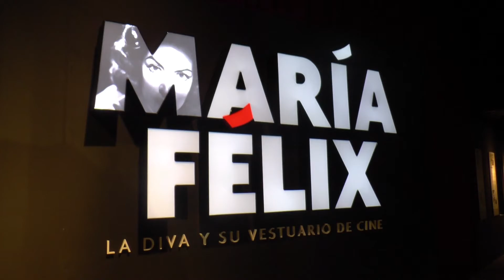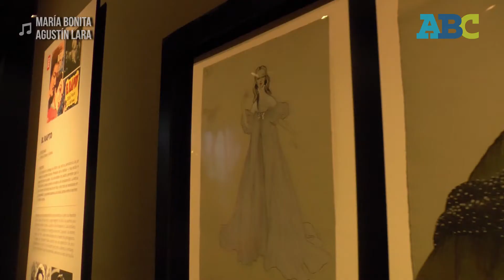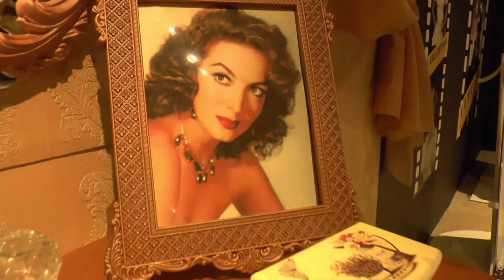Llega glamour de ´La Doña´ a tierras regias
Por primera vez en México, del 28 de febrero hasta el 29 de julio, se presentará la mayor colección de vestuarios portados por "La Doña" en las 47 películas que protagonizó.